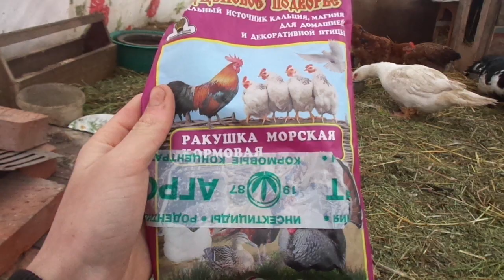Чтобы индоутки раньше занеслись/начали нести яйца.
Что делать чтобы индоутки раньше занеслись? Про всё это я вам расскажу в видео.
Мои индоутки уже нанесли 5 яиц .

индоутки мускусныеутки duck muskduck Яйцекладка яйценоскость яйца птицеводство брачный период#разведение#содержание#зима#птичийдвор#немыеутки#почемуненесутсяутки